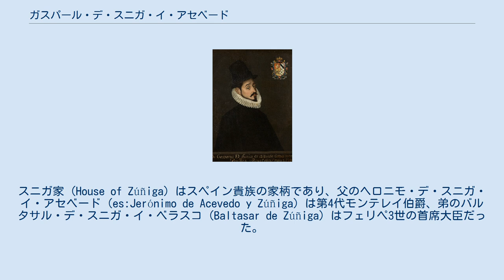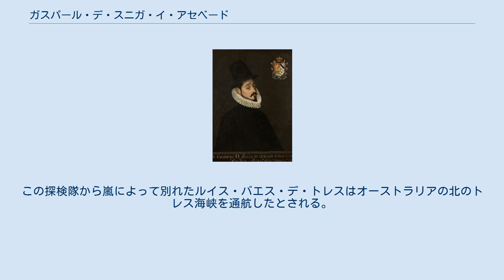ガスパール・デ・スニガ・イ・アセベード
ガスパール・デ・スニガ・イ・アセベード ガスパール・デ・スニガ・イ・アセベード（Gaspar de Zúñiga y Acevedo、1560年 - 1606年2月10日）は、スペインの貴族で、第5代モンテレイ伯爵。
第9代ヌエバ・エスパーニャ副王（在職期間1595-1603年）および第10代ペルー副王（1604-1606年）をつとめた。
 スニガはガリシア地方のモンテレイで生まれた。
スニガ家 (House of Zúñiga) はスペイン貴族の家柄であり、父のヘロニモ・デ・スニガ・イ・アセベード (es:Jerónimo de Acevedo y Zúñiga) は第4代モンテレイ伯爵、弟のバルタサル・デ・スニガ・イ・ベラスコ (Baltasar de Zúñiga) はフェリペ3世の首席大臣だった。
 スニガは地元にあるイエズス会の学校で学び、17歳のときにフェリペ2世に仕えた。
1578年には自費でガリシア人による義勇軍を組織し、フェリペ2世による対ポルトガル王国戦争に参加した。
またイギリスのフランシス・ドレークの侵略に対してガリシアのア・コルーニャを防衛した。
 1583年にいとこのイネス・デ・ベラスコ・イ・アラゴンと結婚したが、9年後に死別した。
娘のイネス・デ・スニガ・イ・ベラスコは甥でフェリペ4世の寵臣として知られるオリバレス伯公爵ガスパール・デ・グスマンと結婚した。
 1595年、当時のヌエバ・エスパーニャ副王だったルイス・デ・ベラスコ・イ・カスティーリャがリマ副王に転任するのに伴って、フェリペ2世はガスパール・デ・スニガを後任のヌエバ・エスパーニャ副王に任命した。
スニガは1595年11月5日にメキシコシティ入りした。
 副王としての最初の仕事は探検だった。
1596年、スニガはセバスティアン・ビスカイノにバハ・カリフォルニア半島の探検を行わせた。
ビスカイノは半島にラパス港を建設したが、植民には失敗した。
 フアン・デ・オニャーテによる北方（今のアメリカ合衆国ニューメキシコ州）探検は前副王のルイス・デ・ベラスコによって計画されたものだが、実際に出発したのはスニガの時だった。
しかし探検は困難をきわめ、スニガは先住民と戦うためにロペ・デ・ウリョアを派遣した。
探検が目的としていた財宝や都市は発見できなかった。
 北東にはヌエボ・レオン王国（今のヌエボ・レオン州）が作られ、その都は副王を讃えてモンテレイと命名された。
 1602年に再びセバスティアン・ビスカイノを統率者として今のアメリカ合衆国カリフォルニア州の西海岸の探検が行われた。
12月16日にビスカイノは大きな湾を発見し、副王を讃えてモンテレイ湾（モントレー湾）と命名した。
 当時、今のシナロア州とドゥランゴ州では先住民との戦闘が続いていたが、1600年にディエゴ・マルティネス・デ・ウルダイデによって平定された。
南部ではウィリアム・パーカーなどの私掠船がカンペチェ州を襲った。
 1598年にフェリペ2世が没した後、後をついだフェリペ3世は1603年にフアン・デ・メンドーサ・イ・ルナを後任のヌエバ・エスパーニャ副王に任命し、スニガはペルー副王に転任することになった。
スニガは1604年11月28日にリマに到着したが、病気のために1606年2月に没した。
 短い任期の間、スニガはここでも2つの探検を行った。
ひとつは1605年のサンタ・クルス・デ・ラ・シエラ探検だったが見るべき成果はなかった。
もうひとつはペドロ・フェルナンデス・デ・キロスによるポリネシア探検だった。
この探検隊から嵐によって別れたルイス・バエス・デ・トレスはオーストラリアの北のトレス海峡を通航したとされる。